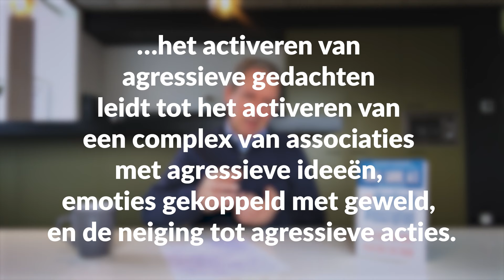Onderdrukte boosheid gezond loslaten: in 4 stappen!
Onderdrukte boosheid kan je ziek maken of zelfs op lange termijn je dood betekenen. Hoe laat je onderdrukte boosheid op een gezonde manier los? Ontdek 4 stappen om dit te doen.

In deze video:
0:00 | welkom
1:18 | Psycholoog J. Panksepp - RAGE systeem
3:01 | Dr. J. Sarno - onderdrukte boosheid
7:08 | Psycholoog L. Berkowitz - boosheid
9:30 | Slim loslaten onderdrukte boosheid